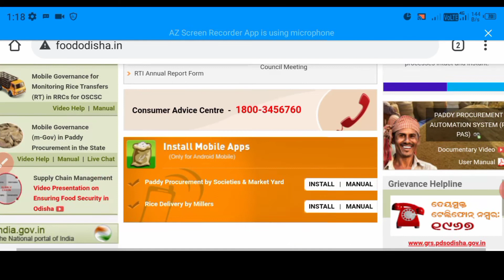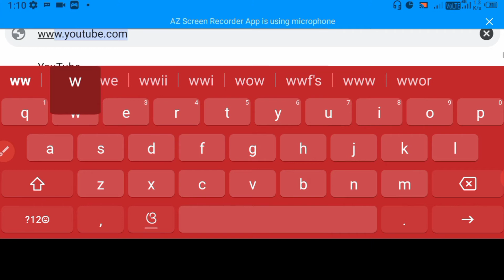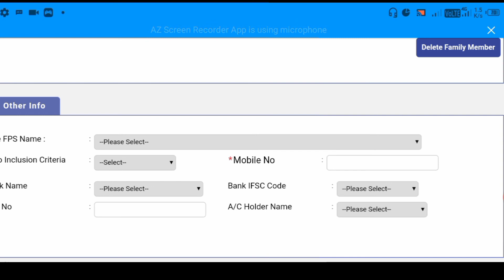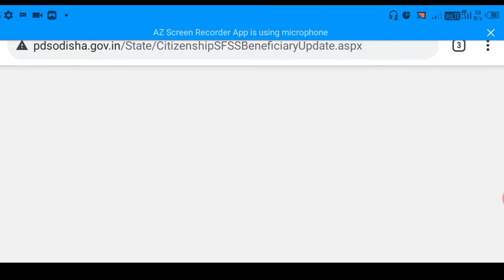Ration Card Apply Online 2020 || Ration Card Online Apply in Odisha in Odia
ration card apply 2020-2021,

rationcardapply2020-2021